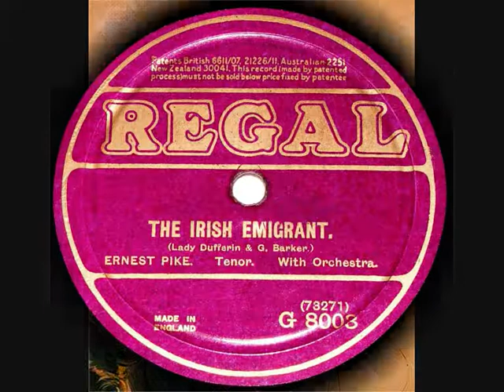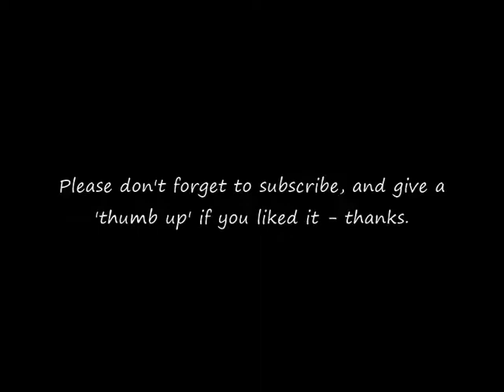78 RPM – Ernest Pike – The Irish Emigrant (1923)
Ernest Pike
‘The Irish Emigrant’
(Tenor with Orchestra)
(Lady Duffarin & G. Barker)

10” shellac single 78 RPM
Regal record label No: G 8003
(1923)

Ernest George Pike (Tenor)
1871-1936